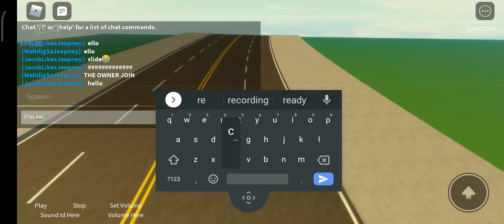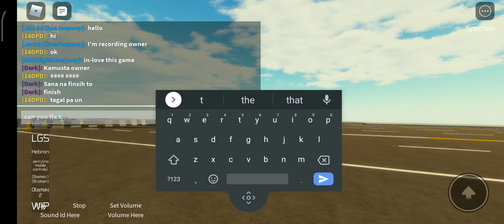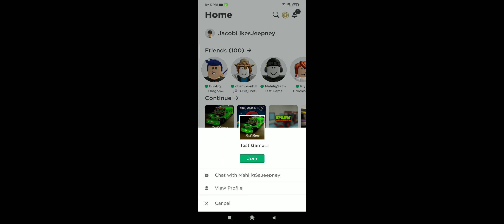Patok jeepney game again with josh | JacobLikesJeepney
Patok na patok